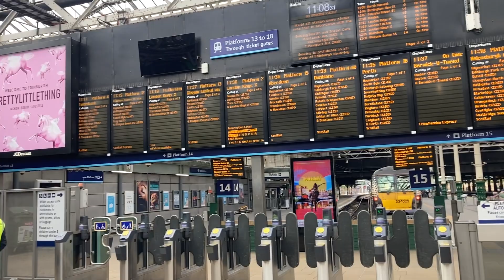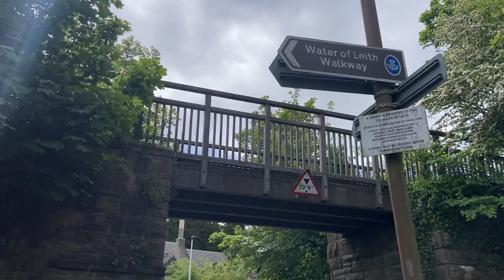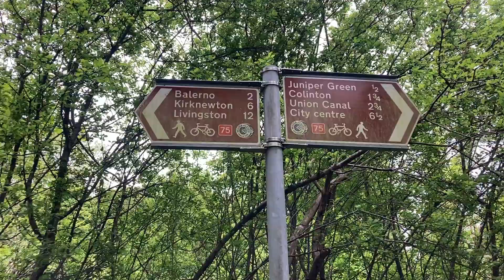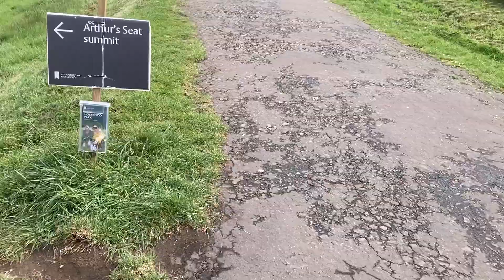MHA London to Edinburgh via the lumo service And Arthur seat￼ Video dedicated to￼ Craig bell ￼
London to Edinburgh via lumo

This video is Dedicated to￼ Craig bell

Please help out Graham with he’s amazing fundraising below

So today was a 15mile walk plus we Conquered Arthurs seat￼